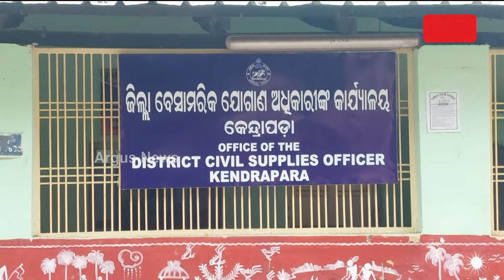ଭିଜିଲାନ୍ସ ଜାଲରେ କେନ୍ଦ୍ରାପଡ଼ାର ଅତିରିକ୍ତ ଯୋଗାଣ ଅଧିକାରୀ ପ୍ରଦୀପ ମହାପାତ୍ର || Vigilances Raid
ଭିଜିଲାନ୍ସ ଜାଲରେ କେନ୍ଦ୍ରାପଡ଼ାର ଅତିରିକ୍ତ ଯୋଗାଣ ଅଧିକାରୀ ପ୍ରଦୀପ ମହାପାତ୍ର । ଆୟ ବହିର୍ଭୂତ ସମ୍ପତ୍ତି ଠୁଳ ଅଭିଯୋଗରେ ଚାଲିଛି ଭିଜିଲାନ୍ସ ଚଢ଼ାଉ ।